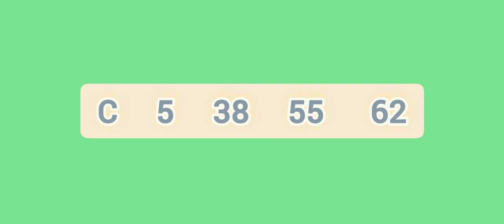Dana nidanaya ] 800 ] Dhana nidhanaya ] Lottery result ] Lotharai dinum anka ] 2022.05.24 game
mahajana samaptha
lagna wasanawa govisetha
sanwardana wasanawa
mega power
jathika sampatha
super ball
ada kotipathi
jayoda
supiri wasana
kotipathi kapruka

කෝටිපති කප්රුක
මහජන සම්පත
ලග්න වාසනාව
අද කෝටිපති
ජාතික සම්පත
සංවර්දන වාසනාව
ජයෝද
ගොවිසෙත
සුපිරි වාසනා සම්පත
මෙගා පවර්
 සසිරි